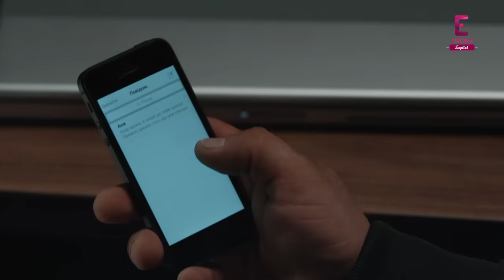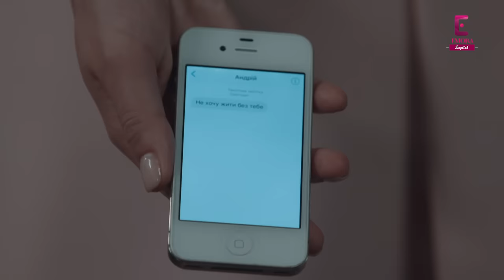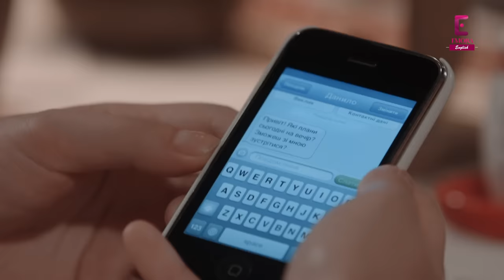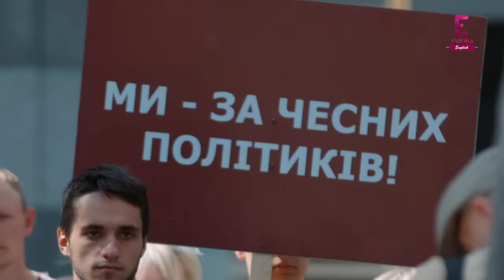Ruby Ring | Episode 82 | English Dub | TV Series